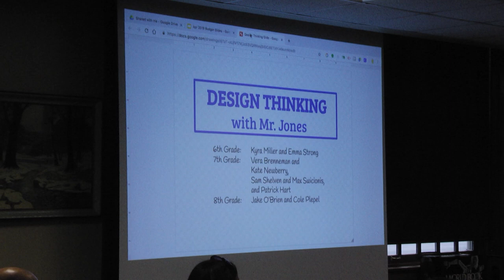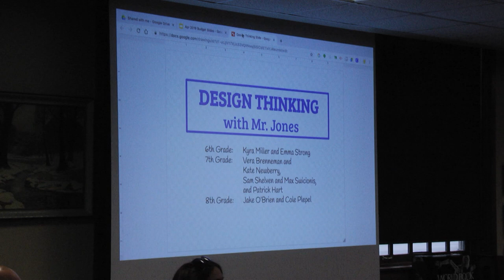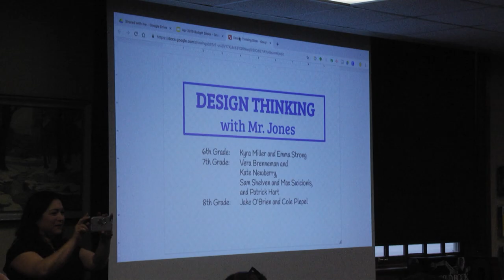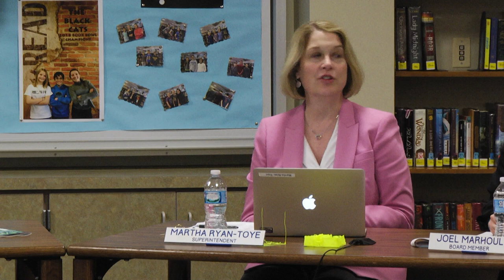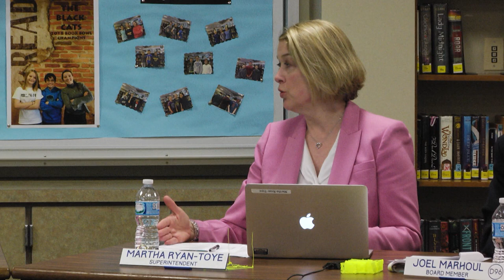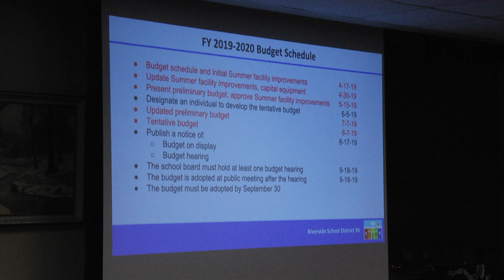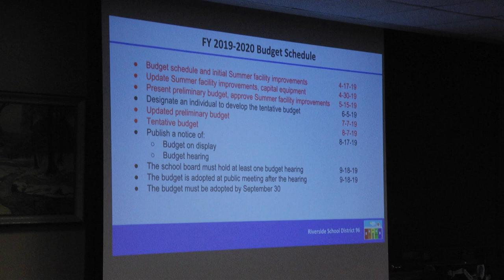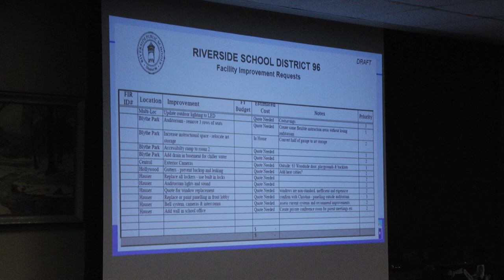District 96 Board of Education Regular Meeting 04-17-19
The District 96 Board of Education held a Regular Meeting on April 17, 2019. This meeting was produced by Riverside TV.